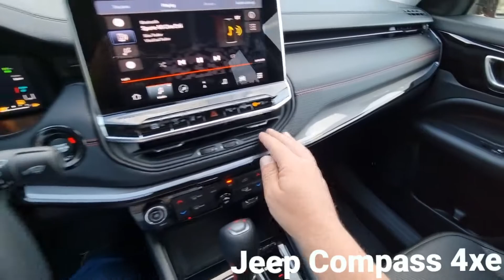O masina in un minut - Jeep Compass 4xe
PRODUCED BY: AutoReport.ro
(Mașina o găsiți la Mit Motors)